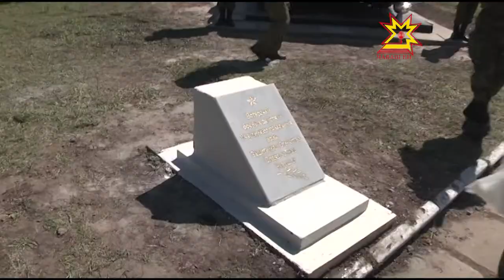Ишлейре «БМП-1» палăка уçрĕç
Шупашкар районĕнче 94 палăк. Пурне те Çĕнтерÿ кунĕ тĕлне тирпейлесе пĕтернĕ.  Ишлей ялĕнчи мемориаллă паркра халĕ çĕнĕ палăк. Кун пекки Республикăра урăх çук.